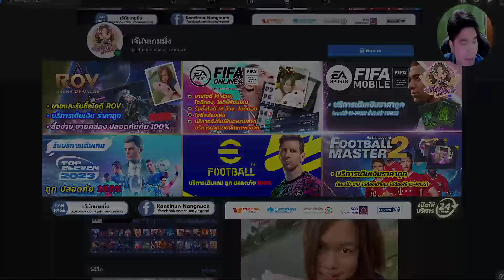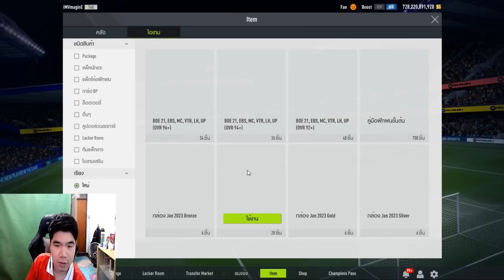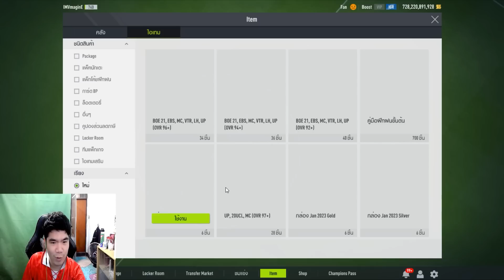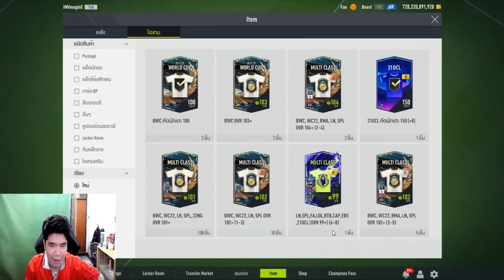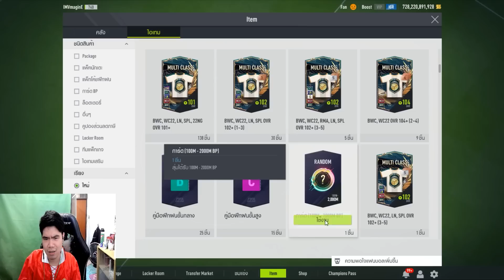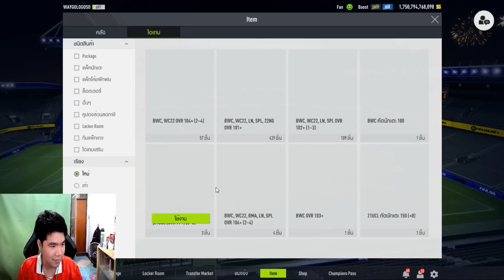จัดหนัก 30,000.- Haaland SPL +8 โกงไหมครับน้องๆ [FIFA ONLINE 4]